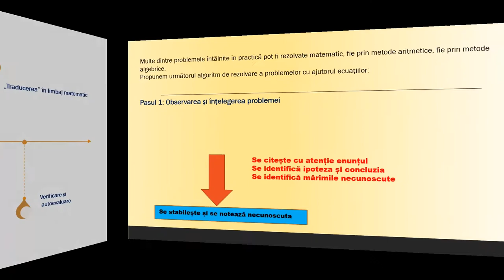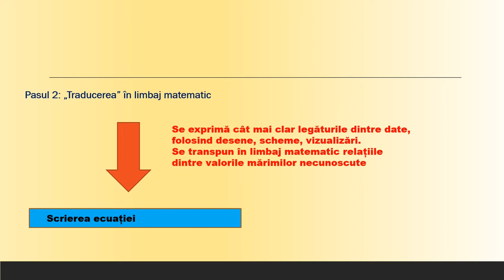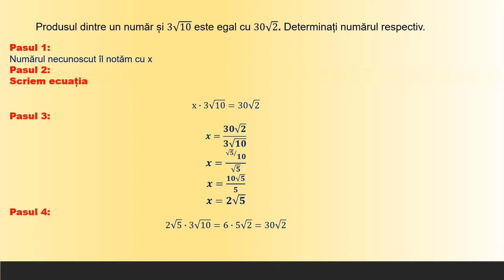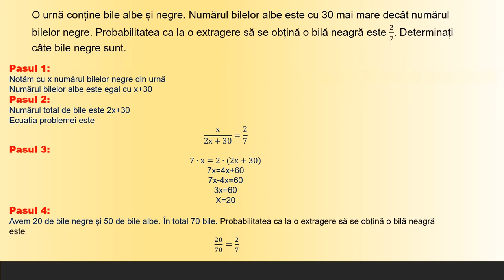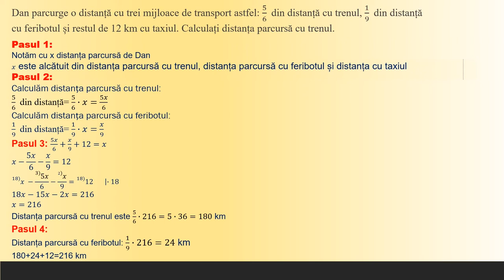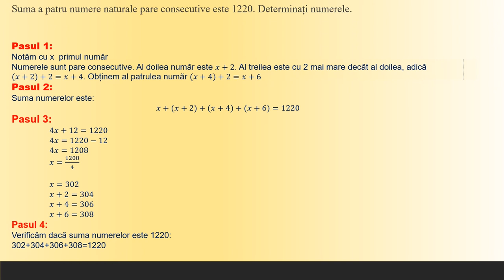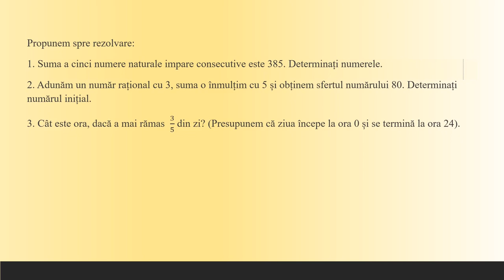Probleme care se pot rezolva cu ajutorul ecuațiilor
Activitatea de învățare vizată constă în rezolvarea de probleme având conținut practic, utilizând ecuațiile pornind de la un set de informaţii obţinute din cotidian sau din diverse domenii.